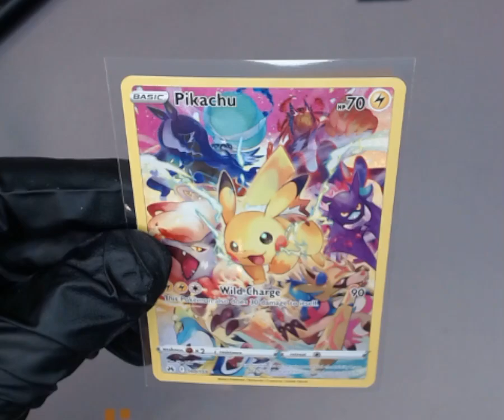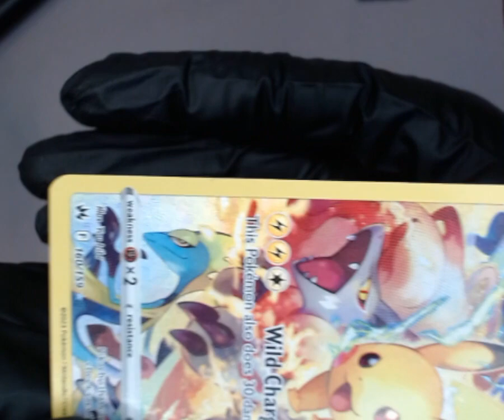SNC GRADING:2023 POKÉMON SWORD & SHIELD PIKACHU #160 CROWN ZENITH F.A. SECRET RARE(1761274638073)